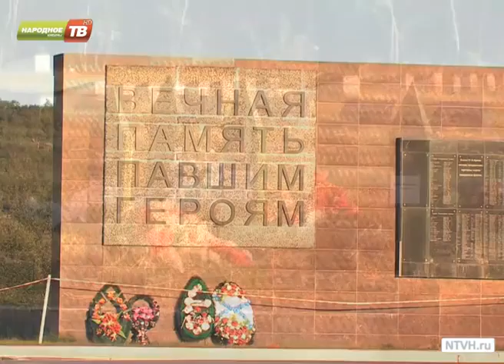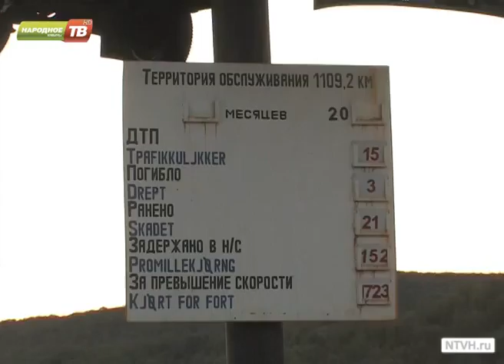«А у нас – лето!» Выпуск 4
Проект «А у нас – лето!» путешествует по Кольской земле. Путешествие на полуостров Рыбачий.